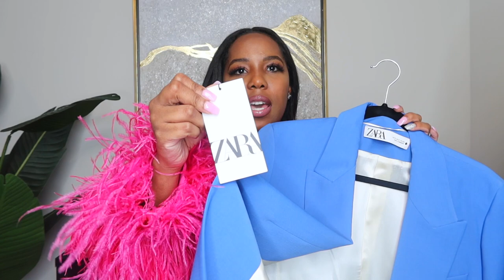HOW TO: STYLE SUITS AND TWO PIECE SETS - SPRING EDITION HAUL I River Island X Target X Zara & More!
Hey Queens,

I’m back with another try-on haul! This time with few goodies from Zara  River Island, and Target ! I hope you guys enjoy this collective haul and get all of the outfit inspo you need with these items, and save a few coins on cost per wear, mixing and matching these sets! Please sure to sound off in the comments below to let me know how you mix and match your suit/set pieces and what videos you would like to see. Let's chat!

Measurements
5’2 Petite
Bust 34”
Waist 28"

Mint Suit Set- Sold Out
Target Pinstripe Pants - Sold Out

Alternatives / Similar Items —

Annorlunda faux leather curved hem mini skirt in lime green - part of a set

Zebra Bag